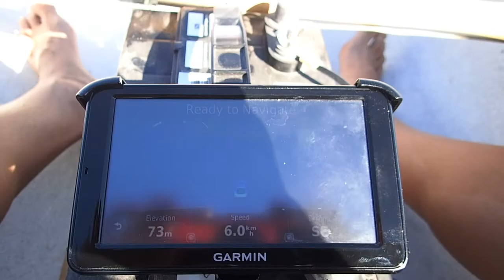Canoe with two trolling motors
It's a 16ft canoe with two trolling motors, Minn Kota Endura C2 30LB trust.  The boat was on the heavy side, with the two of us, two motors and two batteries.  The max speed we were able to reach was 6.0 km/h, with both motors on 5 (max).  The max speed with only one motor was 4.0 km/h.  Measured on the motor at the back, the draw from the battery was from 5A (first speed)  to 12A (5th speed).
This was to test if a canoe is decent enough as a fishing boat.  It's stable with the side floaters, but if you want to cross a lake to your fishing spot, two motors are not enough.